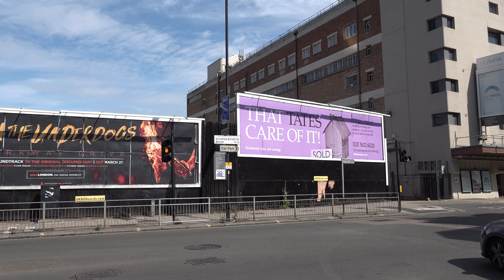London Walk: West Kensington【4K】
4K Explorer presents: London Reopening - a series documenting the switch from full lockdown to an eased lockdown. Prime Minister Boris Johnson announced that as of 13th May 2020 residents of England would be able to take unlimited amounts of outdoor exercise, as well as to enjoy the parks for relaxation purposes. Also certain industries such as construction have been encouraged to return to work.

The aim is to present an accurate portrayal of the shift in dynamic as the fear factor hopefully subsides over the coming weeks before the next phase, which would be to open schools and certain shops on the 1st June at the earliest. With that in mind I will be meticulous in logging the exact date and approximate time for proper context.

Episode 9 takes a walk down North End Road in West Kensington. We head north, ending up on Hammersmith Road. At the 14:09 mark we see Olympia London - a famous venue for conferences and events.

Fun fact: West Kensington was originally called North End (hence the street name, North End Road). That was until a couple of Victorian developers rebranded it accordingly to make it sound more gentrified in order to sell more property. Geographically it is west of Kensington, though!

Filmed: 26th May 2020, approx 10:10am.

Filmed on a Sony FDR-AX700 with a Zhiyun Crane 2 and a Rode Videomicro.